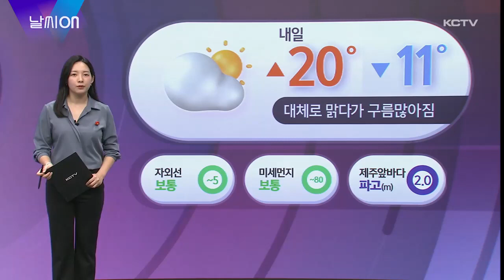날씨ON (벚꽃 만개·제주 봄꽃 명소)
포근한 봄날씨가 연일 이어지고 있습니다.

요즘 벚꽃이 만개하면서 도내 곳곳에 핑크빛 화사함을 더하고 있죠.

제주에서 지난 22일 벚꽃이 개화해서 5일만인 27일에 만발했다는 기상청의 발표가 있었는데 지난해보다 2일이나 빨랐습니다.

전농로와 장전리 벚꽃축제는 지난주 마무리됐지만 아직 제주의 봄을 만끽할 수 있는 곳들이 많이 남아있습니다.

우선 서귀포 유채꽃 축제가 열리고 있는데요.

벚꽃과 유채꽃을 한번에 볼 수 있는 녹산로는 지금 노랑과 연분홍 물결이 장관입니다.